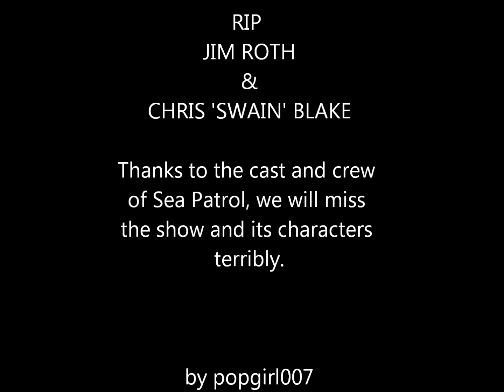Sea patrol // Mike Kate Jim // What hurts the most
If you want to watch or download it, you can find the video on MEGAUPLOAD

Sorry this is a bit of a sad video, but I thought this song fits Mike/Kate/Jim perfectly well. Hope you enjoy.

To MARIEM102 I promise my next video will be NET! :)

Pairing: Mike/Kate/Jim